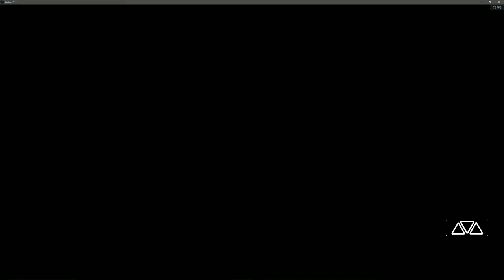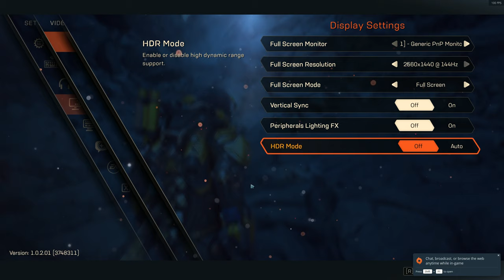BEARD plays Anthem : 1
First look at Anthem